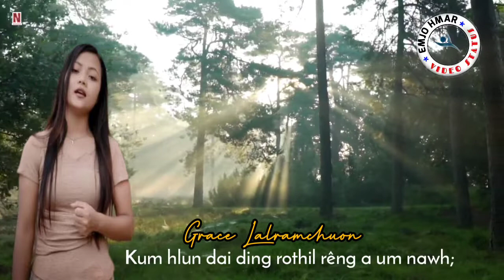Khuolzinna ram: Hmar gospel whatsapp status